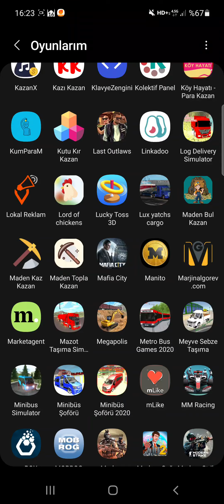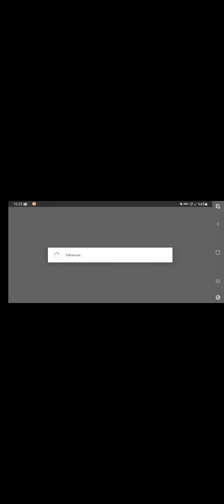09.05.2022 megapolis yenioyun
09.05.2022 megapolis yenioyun